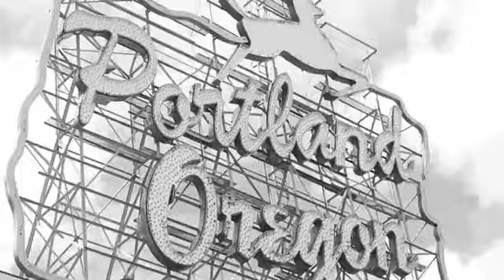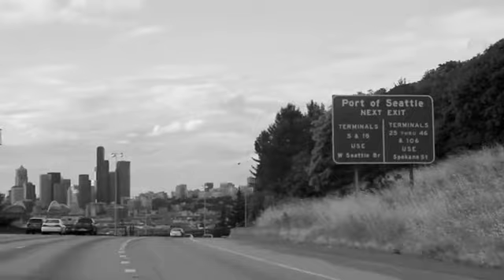Ex-Cult (Live in Portland and Seattle)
from Ex-Cult (Goner Records, 2012)
Shot by: Michel Valdes

Performed at Mississippi Studios (6/23/13) and a Seattle house show (6/24/13)